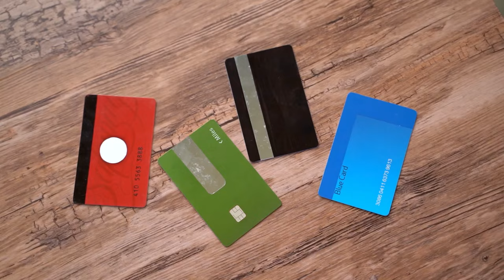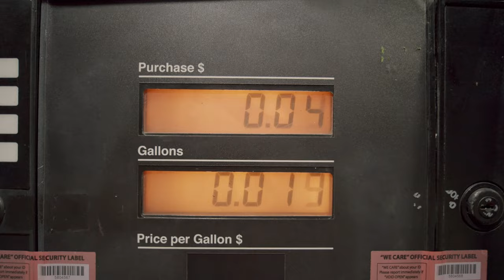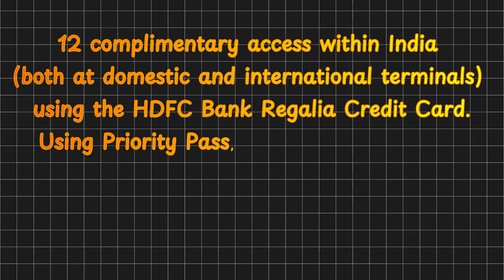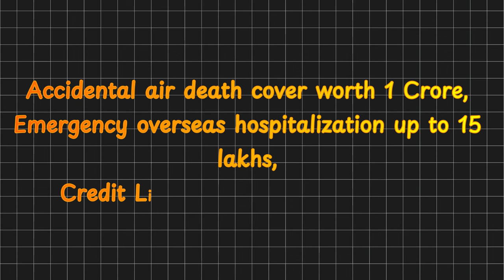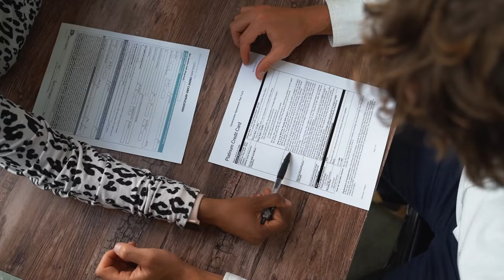HDFC Regalia Credit Card 2024 Update | BIG Changes 😱🔥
HDFC Bank Best Credit Card 'HDFC Regalia' has got some major changes in Features Terms & Conditions. Watch the video to learn about all Regalia Credit Card features, benefits and eligibility criteria.